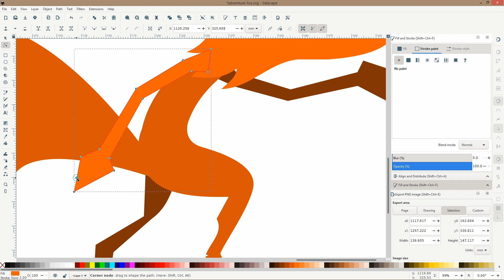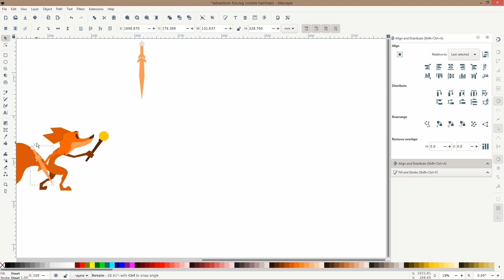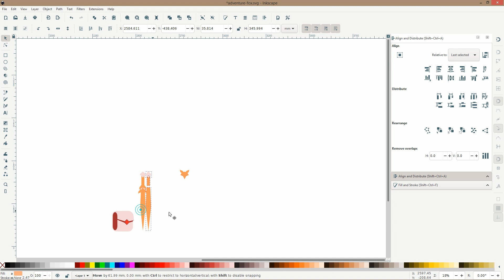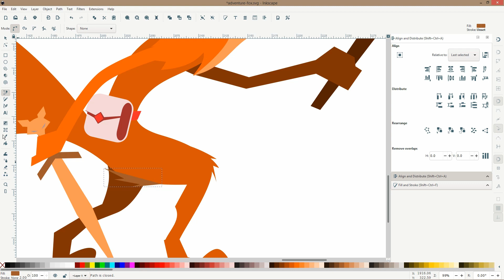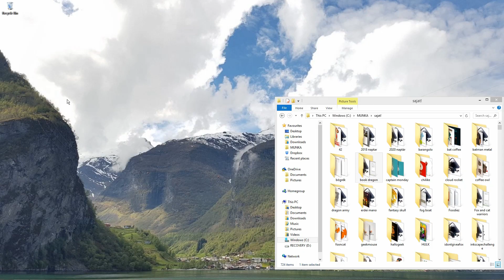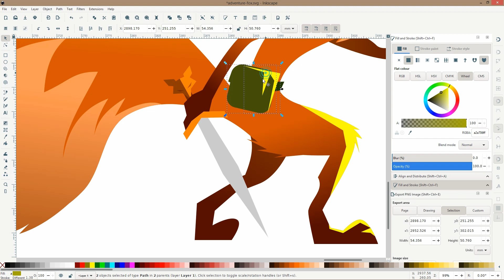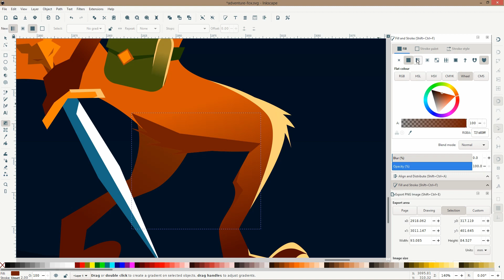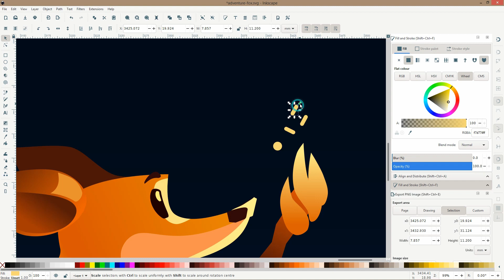Drawing a fox adventurer character with Inkscape - a fast time-lapse illustration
In this video you can follow my process of drawing a fantasy FOX ADVENTURER with Inkscape!
Meet Thomas Bushdweller, a young and not-so-brave fox adventurer I created for the Character Design Challenge this month.

Here are the steps I took (so you understand better what is happening in this fast video)
- Draw the basic shapes of the fox with the Pen tool
- Create a fox themed sword and simple pouch and add them to the character
- Use the gradient tool to create depth and basic shading on the fox
- Add highlights to the character, reflecting the light of the torch
- Finally add a dark background to make the colors and lights more visible and add contrast to the illustration

If you are interested to learn Inkscape and draw your own characters and illustrations, you can now start for FREE! Just had to my page and get my free course

Oh, and if you have any questions about Inkscape, just ask :)